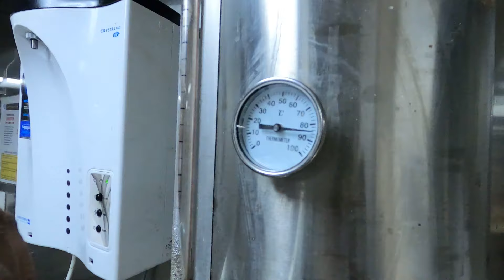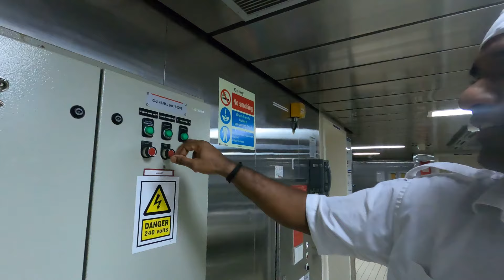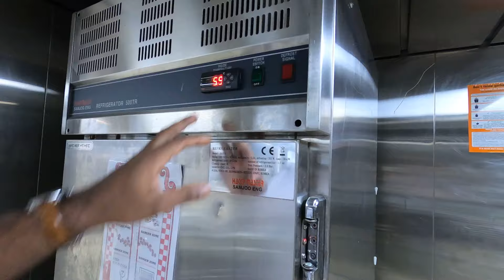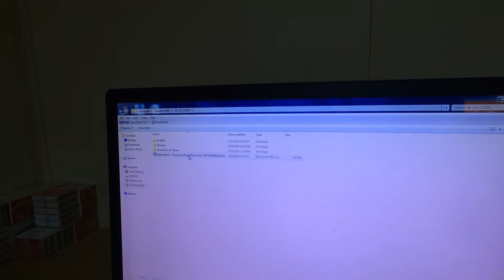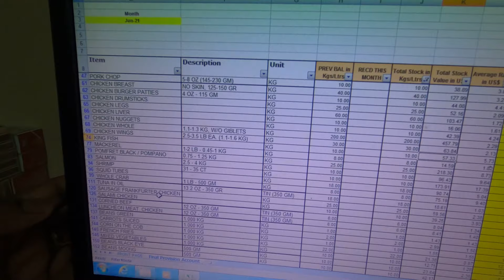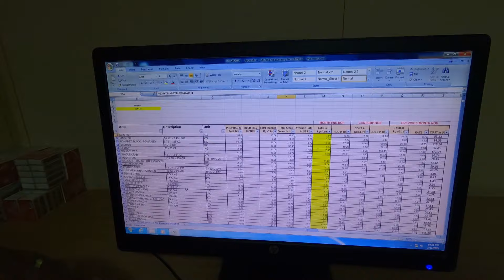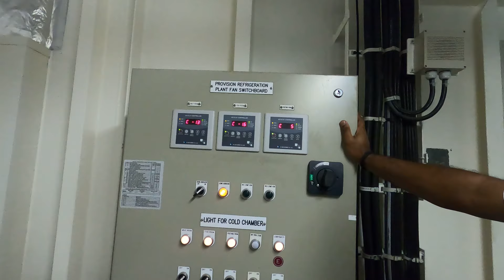ships kitchen tour with chief cook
The GALLEY is the compartment of a ship where food is cooked and served, explaining all equipment's used by a chief cook on his daily basis